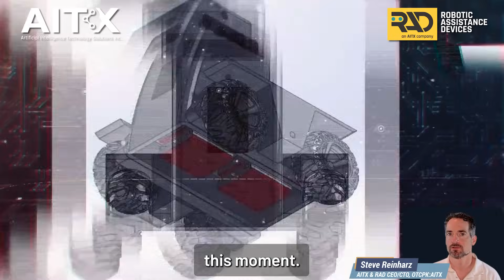AITX’s RAD Launches ROAMEO Road Trip: AI Security on the Move! - Episode 1 - June 14, 2025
ROAMEO Gen 4 is officially on the road! 🚚🤖 In this episode, follow AITX’s RAD as we launch the ROAMEO ROAD TRIP, a cross-country journey bringing our next-generation mobile AI security robot to top companies in logistics, entertainment, retail, healthcare, and more.

This isn’t just a demo tour. It’s hands-on proof of concept, real-world experiments, and a chance to showcase the future of security in action. 🌟

👉 Each stop is an opportunity to deliver real results, solve real challenges, and show how AI-powered solutions are transforming the industry. 🛡️

Join us as we roll out ROAMEO and redefine what’s possible for property security, one city at a time. 🗺️